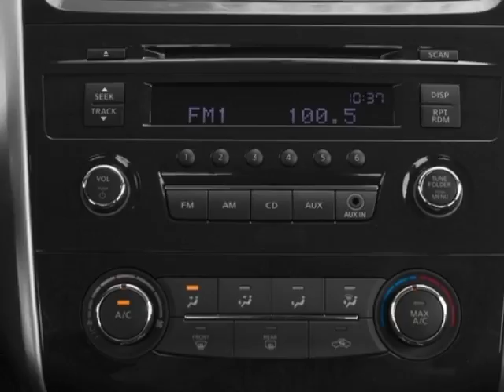2015 Nissan Altima 4dr Sedan I4 2.5 S Sedan - Miami, FL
Car Factory Outlet, Miami, FL - Nissan Altima 4dr Sedan I4 2.5 S